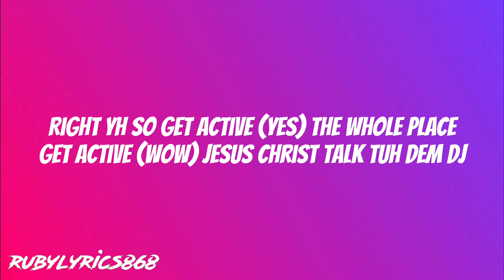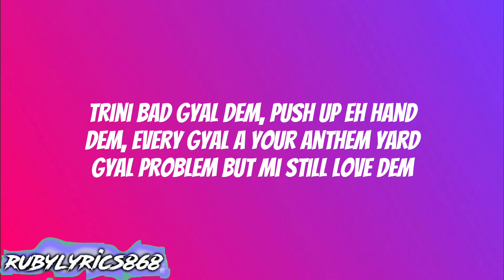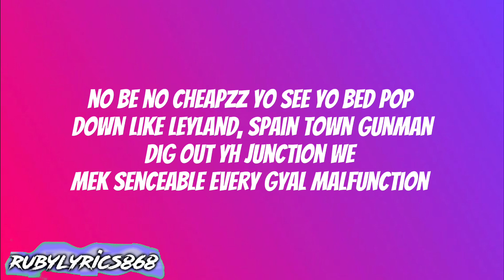Eediat - Skeng X Jigsta (lyrics)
Heyy❤️‼️. Been a while, im only uploading lyric songs atm😭❤️!!

bye mi luvvs❤️❤️